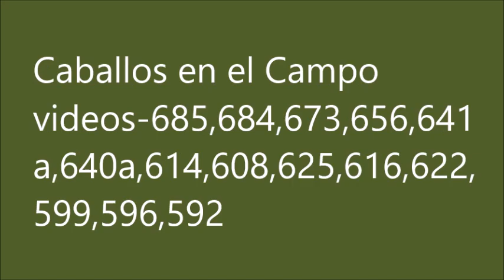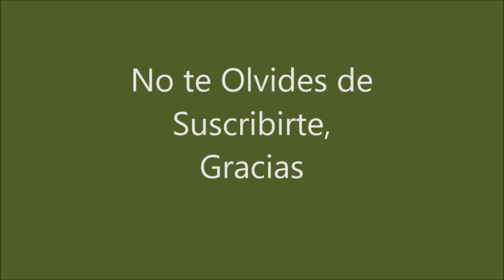Caballos en el Campo.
Caballos en el Campo Campo.1132
Blanca Salinas
oilpaintingscookingcraftst6662